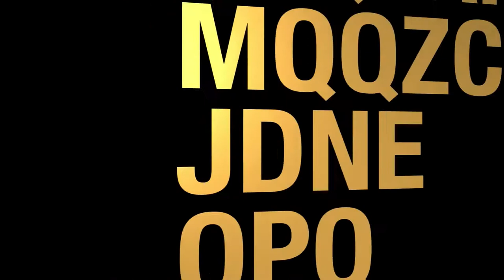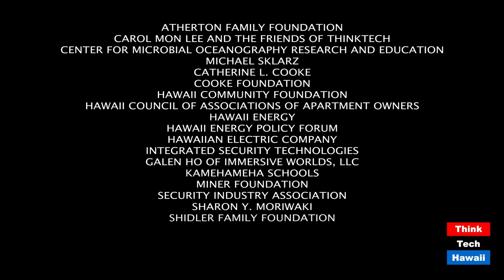Update on how Coronavirus is impacting Local 5 (Community Matters)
The coronavirus pandemic has hit Hawaii tourism very hard.  The host for this episode is Jay Fidell.  The guest for this episode is Eric Gill.

Local 5 is a central player in Hawaii's tourism industry.  Eric Gill of UniteHere will help us understand the impact of the pandemic on tourism and on the members of his union, and what we, state government and Local 5 can do to soften the blow.